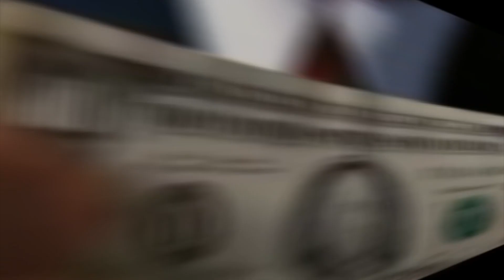10 Most Expensive Homes Of NBA Players!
10 Most Expensive Homes Of NBA Players

It is now well known worldwide that celebrities and sports celebrities are ruling the rich game. It is a known fact that any famous successful sports player must own tons of expensive things. Well, today we are going even beyond that, we are going to look at NBA players and how they are doing; I bet they are doing pretty fine.. or even more.